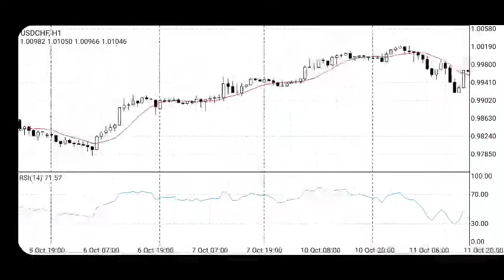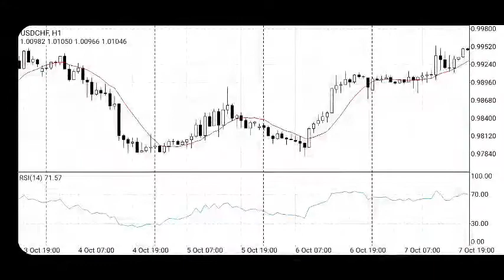dilshad zone seleketep USD to CHF swiss 22 oct 2022